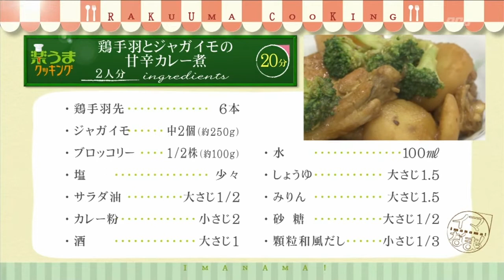楽うまクッキング-鶏手羽とジャガイモの甘辛カレー煮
おいしく簡単にできる料理を紹介しています！今週のテーマは「夏のトラブル解消！美容にうれしいメニュー」です。